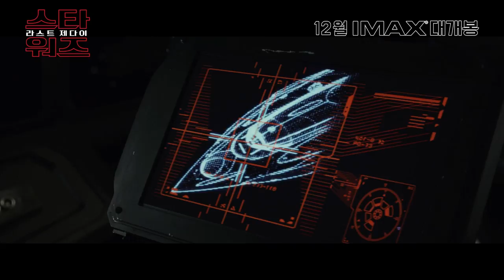[스타워즈: 라스트 제다이] 선과 악의 전쟁, 거대한 운명이 결정된다! (2017.12.14)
[스타워즈: 라스트 제다이]
감독: 라이언 존슨
출연: 마크 해밀, 데이지 리들리, 캐리피셔, 오스카 아이삭, 아담 드라이버, 존 보예가, 크웬돌린 크리스티, 앤디 서키스...
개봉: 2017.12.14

레이를 비롯한 핀, 포 등 새로운 세대를 통해 빛과 어둠, 선과 악의 대결을 그린 액션 어드벤처